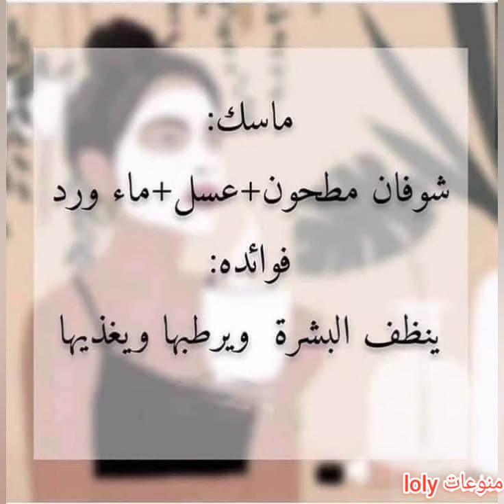مسكات رهيبه للتفتيح والترطيب من اول استخدام.face mask🙈